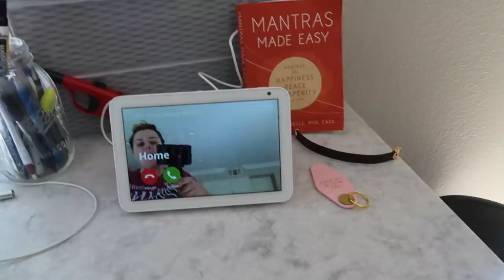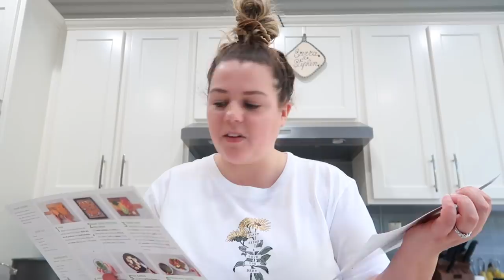cook with me!! (best vegan recipe I've ever made)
Cooking healthy meals and finding good plant based, vegetarian, and vegan recipes can be hard, but I've been doing more cook with me vlogs and trying new recipes recently! Today I'm showing what I eat in a day and the new vegan recipe I put together that's by far my new favorite meal!

This video was edited by Mario Mastromarino

Hey friends! I’m Sierra Schultzzie and this is my shared vlog channel with my husband, Stephen. We started vlogging 3 years ago to document planning our wedding and growing together as a young married couple, and the channel has now really become our passion project. We love creating travel vlogs, disneyland vlogs, documenting our journey trying to get pregnant, showing behind the scenes of creating my fashion videos, and all the little ups and downs of our unfiltered, real life.